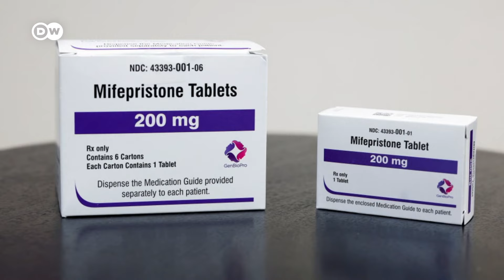Tribunal Supremo de Estados Unidos limitará el acceso a la píldora abortiva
Una batalla legal por el acceso a la Mifepristona, la cual es un medicamento que se utiliza para interrumpir el embarazo, ha llegado al Tribunal Supremo de Estados Unidos. Tanto un grupo de organizaciones antiaborto y por otro la administración de alimentos y medicamentos. El Tribunal decidirá que implicaciones habrá para tener acceso a este medicamento

Grupo Fórmula